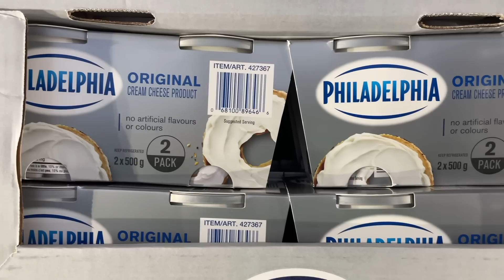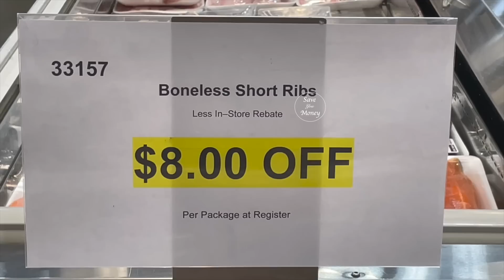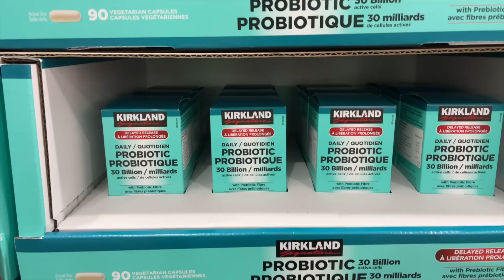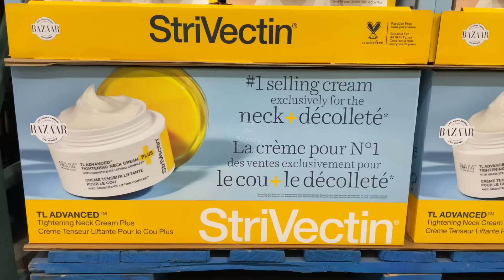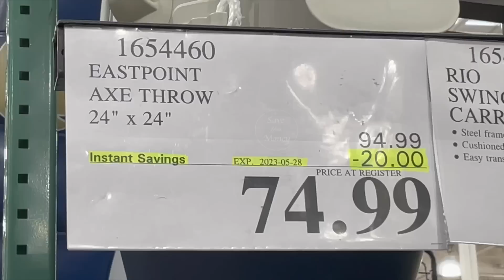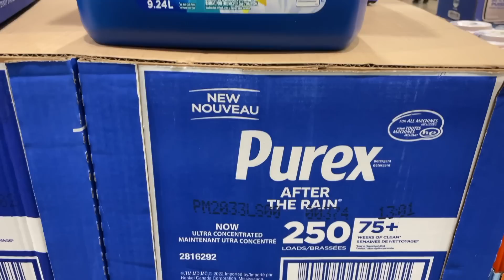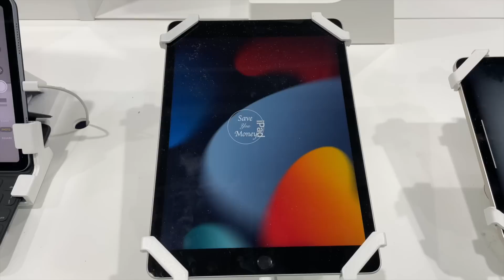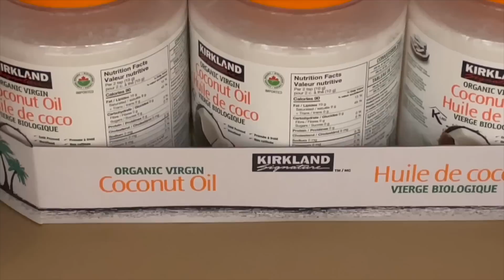May Deals Huge Selection & Good Value Items For You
Limited Time Offer - Shop COSTCO For Cooking Oils, The Kitchen Gadget, Small Appliances, Memory Foam Mattress, Tools, Lawn Mower, Grass Seed, Sport Goods, Stand-Up Paddle Board, Lifetime Folding Picnic Table, Stylish Summer wear, Snacks, Grocery, Vitamins & Supplements, Cosmetics, Personal Hygiene, Cleaning Products, and More...